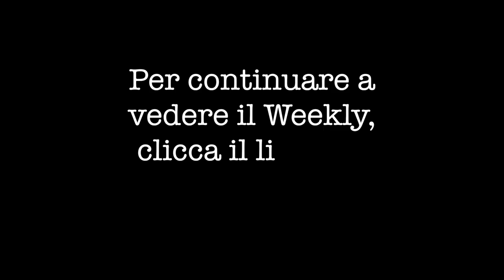HO GUIDATO PT.1 | Weekly-Vlog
Sorridete, SEMPRE!

❤GloriaFair❤